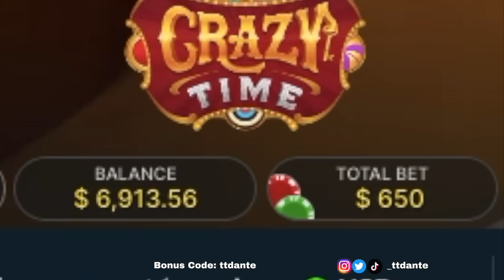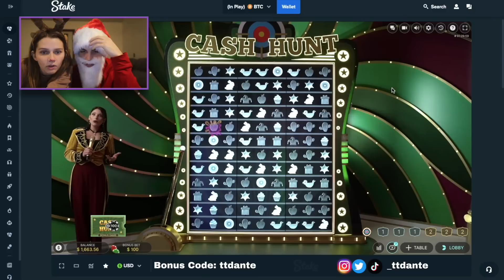TTDantes Crazy Time Christmas Special!!!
Todays Session: I Hope you all enjoyed this crazy time special. I pray that your Christmas is filled with many blessings. All love to all of you!